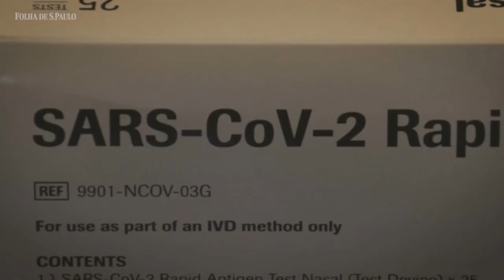A ANVISA APROVOU O PRIMEIRO AUTOTESTE BRASILEIRO PARA COVID-19.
| BRASIL |